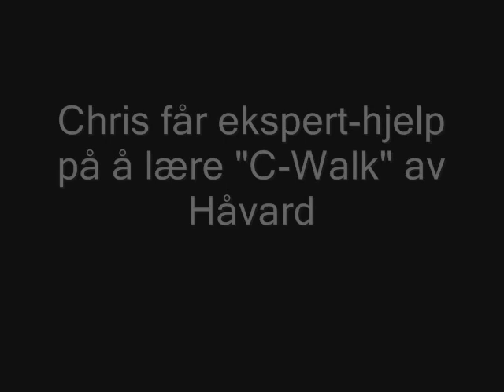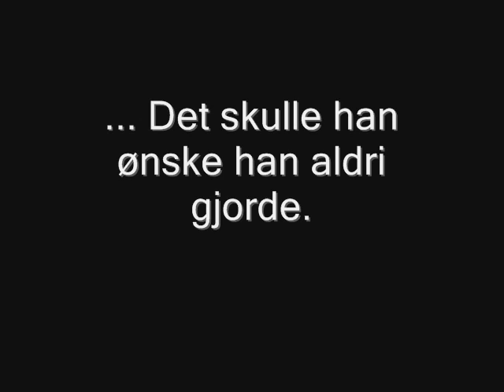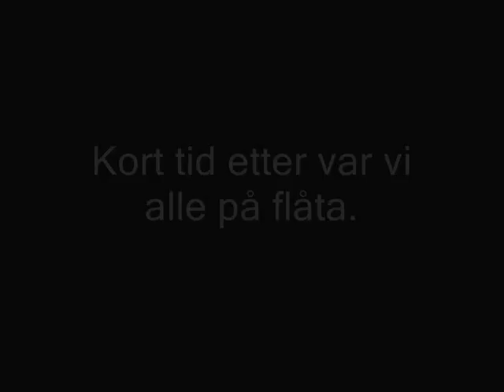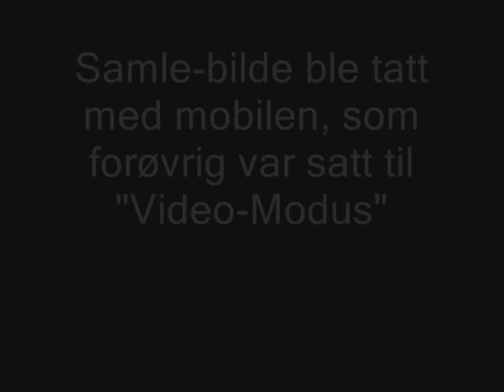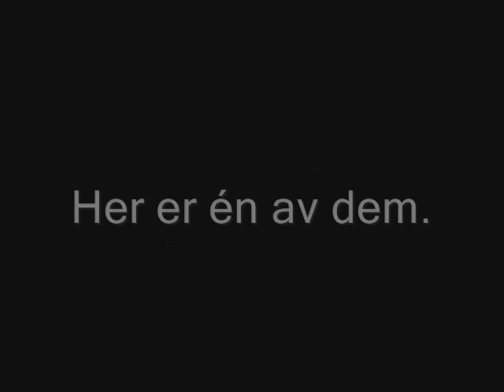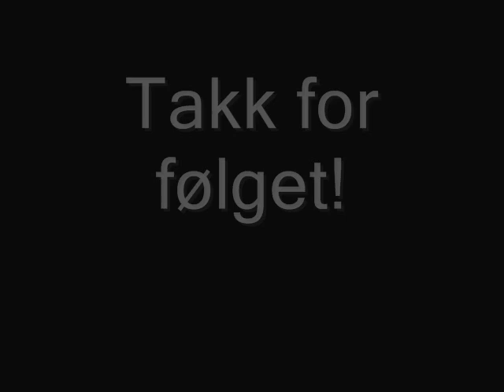Flåta fra Bakarøy til Vibrandsøy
Den mest "sletne" Flåta du -noen- gang har sett og kommer til å se ble bygget av 5 ungdommer, søndag 3 mai. 2009 på Bakarøy i Haugesund.
Hele idé'en started med at Martin ønsket å ta seg en tur ut på havet i en gummibåt. Siden ingen av oss hadde dette, bestemmte vi oss for å lage en flåte av paller, isepor og tau. Vi sanket sammen det vi hadde og kjørte på.
Resultatet er selvforklarende i video'en :)